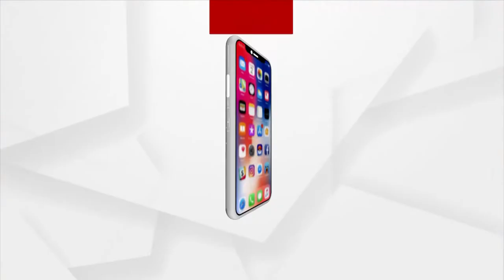House Collapsed Due to Heavy Rain | ArgusNews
ଲଘୁଚାପ ଜନିତ ଲଗାଣ ବର୍ଷା ଯୋଗୁଁ କାନ୍ଥ ଭୁଶୁଡି ଭାଙ୍ଗିଲା ଚାଳ ଘର । ଅଳ୍ପକେ ବର୍ତିଲେ ପରିବାର ଲୋକେ।